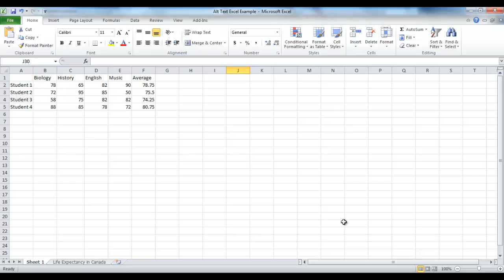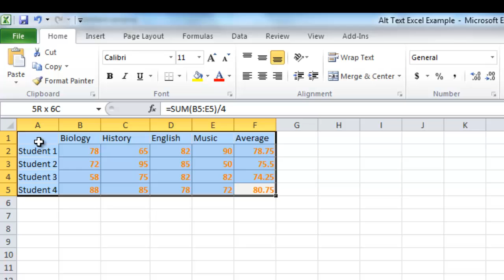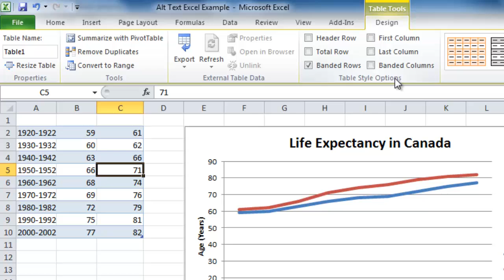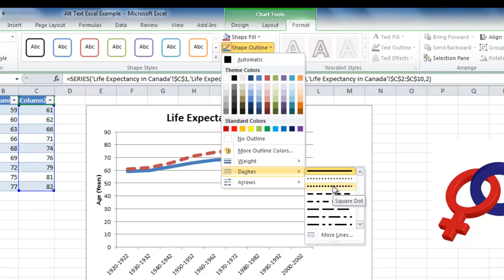Creating Accessible Excel Spreadsheets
This video in the Accessibility in Microsoft Office Suite series describes the key points in creating the most accessible Excel spreadsheets, including creating accessible tables and charts.